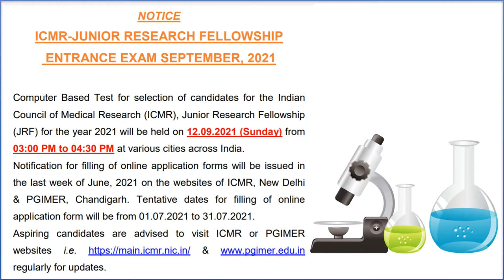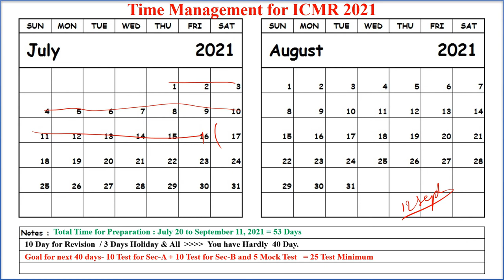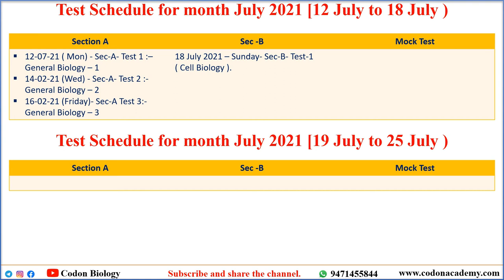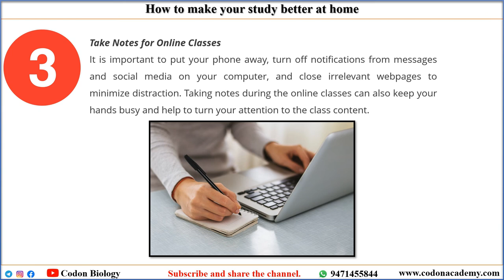How to Prepare for ICMR 2021 in last 2 Month- Join Test Series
Demo Test Link-  ezex.in/0rpvjk ( Copy and paste this on search if the link is not active )